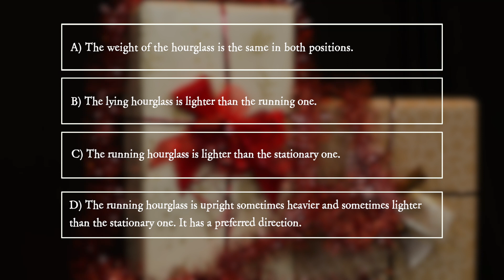PiA - Physics in Advent 2022 - question 21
"PiA - Physik im Advent" is offered by the Georg-August-Universität Göttingen with the support of the Wilhelm und Else Heraeus-Stiftung in cooperation with the Deutsche Physikalische Gesellschaft (DPG), the Österreichische Physikalische Gesellschaft (ÖPG), the Schweizer Physikalische Gesellschaft (SPS), the Netherlands' Physical Society (NNV), the European Physical Society (EPS), the Association of German Engineers (VDI), the German Aerospace Centre (DLR), the MNU Association for the Promotion of MINT Teaching, LEIFIPhsik by Joachim Herz Stiftung, IUCAA (India), Global Sphere network, Science on Stage, Komm mach MINT and MINT Zukunft schaffen, ELIXIR, IMCE, ECYGDA and the National University of Kharkiv.

„PiA - Physik im Advent“ wird von der Universität Göttingen mit Unterstützung der Wilhelm und Else Heraeus-Stiftung in Kooperation mit der Deutschen, Niederländischen, Österreichischen, Schweizer und der Europäischen Physikalischen Gesellschaft, dem Verein Deutscher Ingenieure, dem Deutschen Zentrum für Luft- und Raumfahrt, dem MNU-Verband zur Förderung des MINT-Unterrichts, LEIFIPhysik der Joachim Herz Stiftung, IUCAA (Indien), Global Sphere network, Science on Stage, Komm mach MINT und MINT Zukunft schaffen, ELIXIR, IMCE, ECYGDA und der National University of Kharkiv angeboten und durchgeführt.